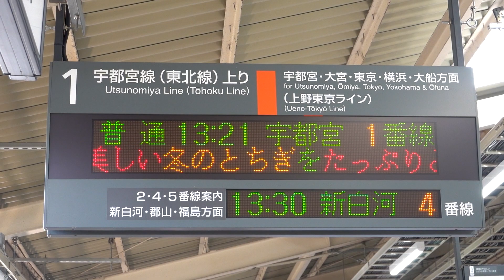20220211 団体臨時列車スイーツ列車「ストロベリーTochigi号」黒磯行き 黒磯駅電光掲示板